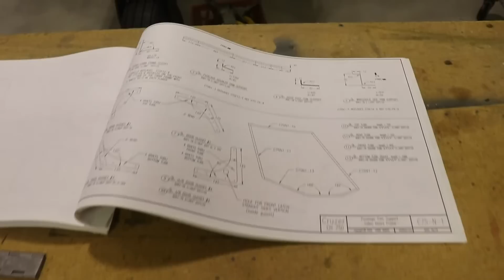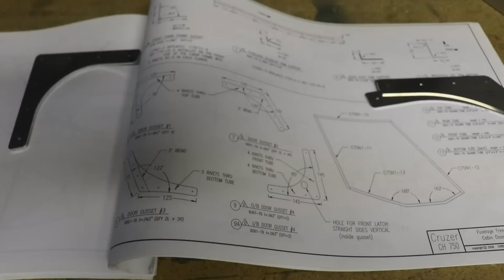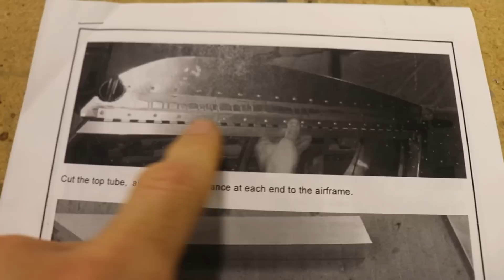Building the Zenith CH-750 Door Frames (Ep56) Part 1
Today we are building the Zenith CH-750 door frames. These doors are for my Super Duty but the doors on all the CH-750's are exactly the same. So if you are building a STOL, Cruzer, or Super Duty, you may find this video helpful.

In this episode we are just completing the frames. In the next episode we will start installing the gussets and door handles.

PRODUCTS I'VE USED:
USB Charger
Adel Clamps
Snap Bushing (you NEED these)
Dremel Flap Wheel
Air Hose
Air Hose Fittings
Paint Gun (works GREAT for smaller parts)
Air Filter for Paint Gun
USB Data Port (for Dynon)
My Microphone
Paint Mix Cups
Fly Cutter (for fuel sender)